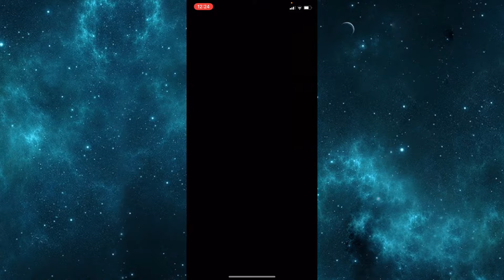Mario Kart Tour Part 48 - All Bonus Challenges | Toad VS Toadette Tour